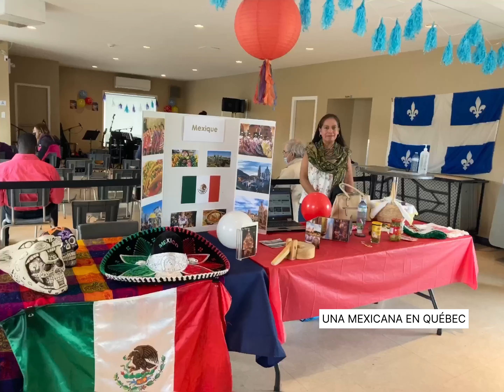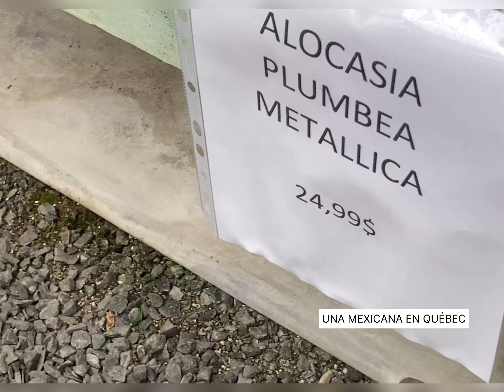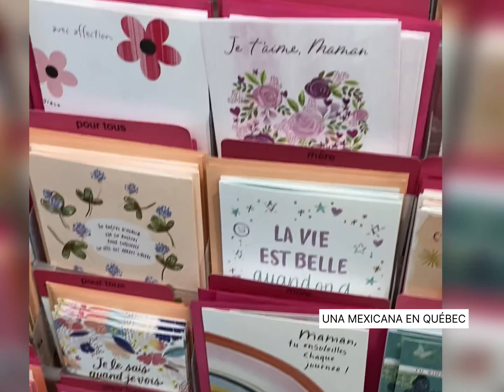COMPRANDO PLANTAS EN VIVERO EN QUÉBEC, DÍA DE LAS MADRES. NURSERY IN QUÉBEC